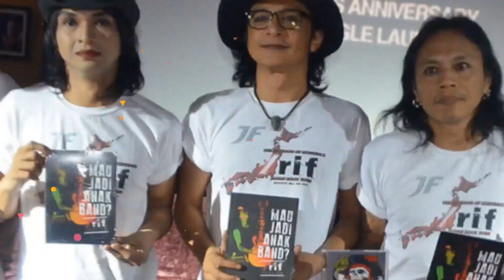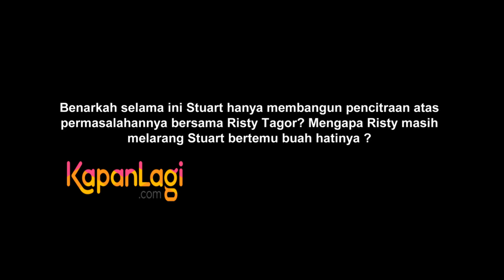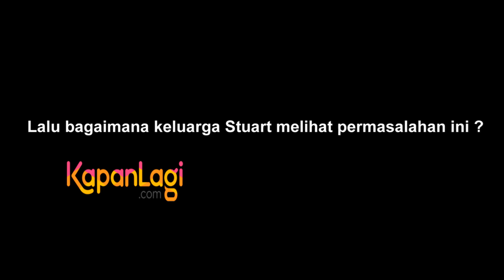Stuart Akan Laporkan Risty Jika Masih Dihalangi Bertemu Anak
KAPANLAGI.COM - Kehadiran buah cinta Stuart Collin dan Risty Tagor sepertinya membuat mereka makin memanas saja. Pasalnya, sejak kelahiran buah hati keduanya, Stuart tidak pernah diizinkan Risty melihat anak kandungnya sendiri. Hal ini tentu memberikan rasa geram bagi Stuart, dimana dirinya diwakili kuasa hukumnya mengaku akan melaporkan Risty secara hukum jika masih saja dihalangi bertemu darah dagingnya sendiri. Benarkah demikian? Simak, di sini!